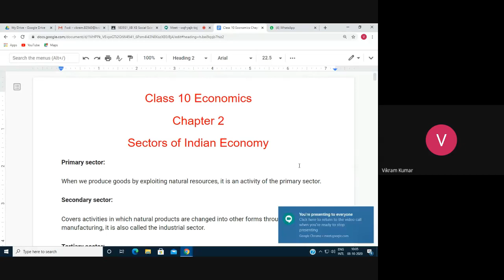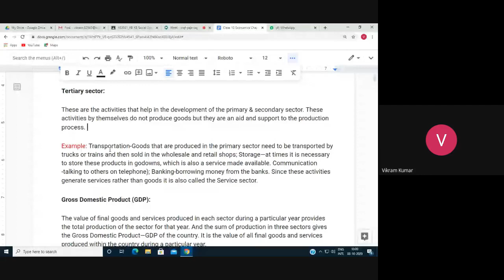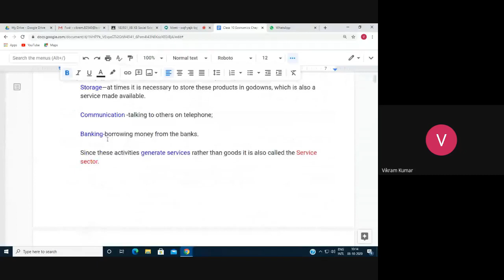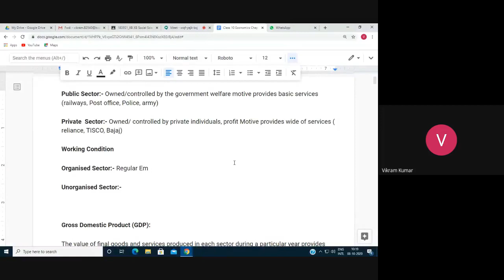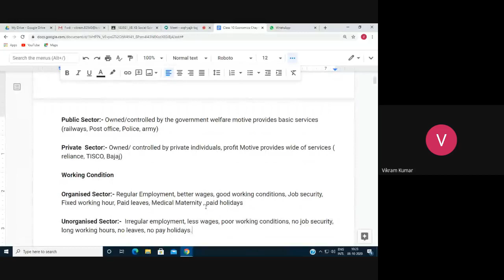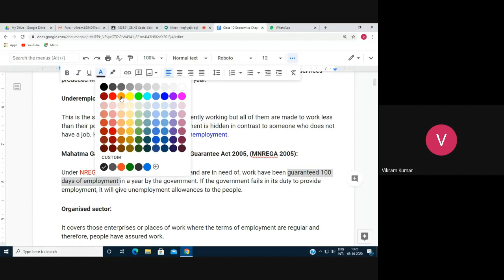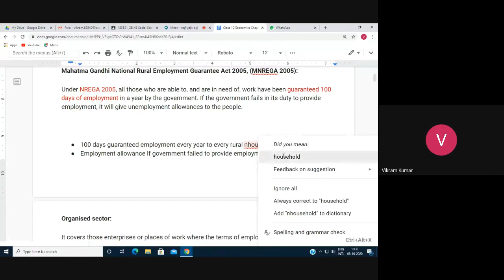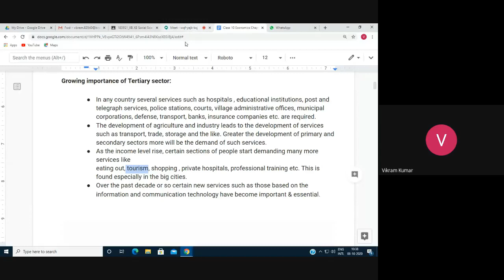class 10 Sector of Indian Economy live class recorded video